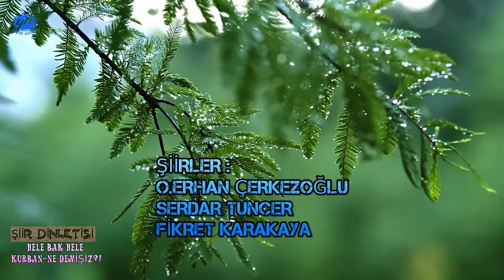BAK HELE-KURBAN-NE DEMİŞİZ?!(ŞİİR DİNLETİSİ) & Yaşar Hoca YH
NE DEMİŞİZ..!!
HER HALTI İŞLER HER NANEYİ YERSİN
CENNET MEKANINDIR SORMAZ GİRERSİN
BİZİ NEDEN CEHENNEME SÜRERSİN
KOMŞU TAVUĞUNA KIŞT MI DEMİŞİZ...

GÖBEĞİMİZ YOKTUR ENSEMİZ İNCE
HAKTAN GÖRÜNÜPTE VURMAYIZ ZALİMCE
CAMİ DUVARINA GİTMEDEN ÖNCE
YOLDAKİ KÖPEĞE HOŞT MU DEMİŞİZ...

ASLINI BİLENLER ÇALMAZ KAPINI
MİNİK VİCDANINI İRİ YAPINI
DEMİRDEN YAPILAN HARAM KÜPÜNÜ
DOLU GÖRMÜŞÜZ DE BOŞ MU DEMİŞİZ..

YETİM MALLARININ YATIP ÜSTÜNE
SORA BÜRÜNÜRSÜN KUZU POSTUNA
VE ÖMRÜN BOYUNCA BİR TEK DOSTUNA
ÇİÇEK ATMIŞSIN DA TAŞ MI DEMİŞİZ...

ADAM GİBİ YAŞA BOŞVER KUŞAĞI
TAKMIŞSIN KAFAYI BELDEN AŞAĞI
SENDEN DAHA SOYLU ŞU BOZ EŞEĞİ
SANA BENZETMİŞ TE ÇÜŞ MÜ DEMİŞİZ..

TERLİDİR ARKAMIZ DİKTİR BAŞIMIZ
ÇALMAYIZ HALALDİR EKMEĞİMİZ AŞIMIZ
VURGUNCUYA SOYGUNCUYA YALANCIYA TAŞIMIZ
MERT OĞLU MERTLERE PUŞT MU DEMİŞİZ?!
NE DEMİŞİZ..!!